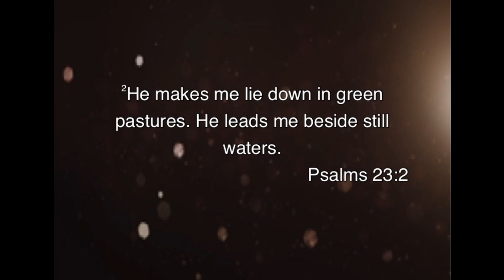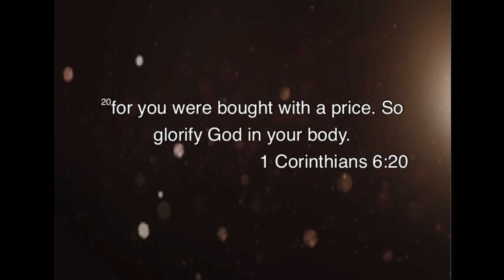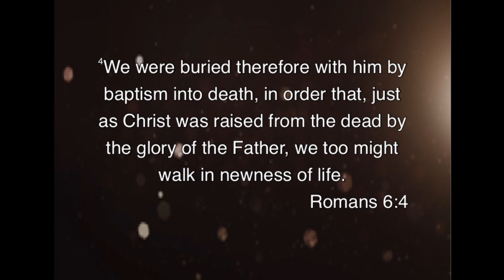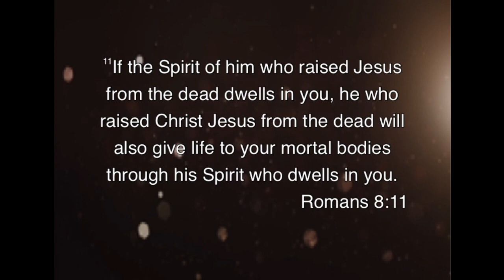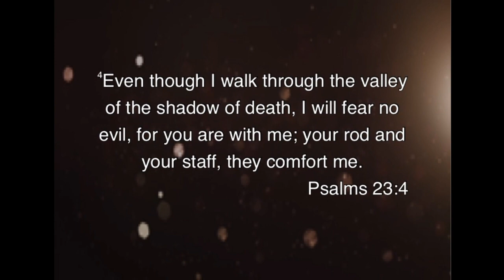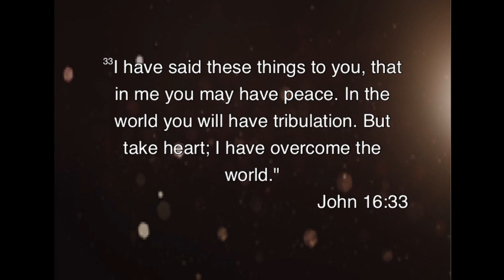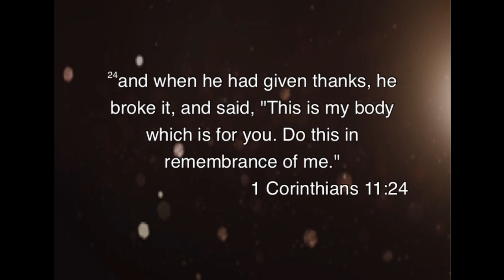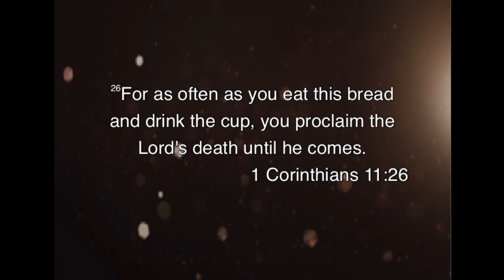Sunday Service 3/29/2020